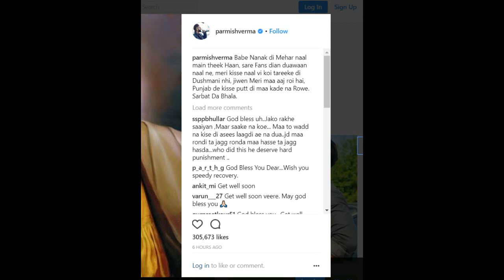Parmish Verma Reply To Dilpreet Baba on Instagram | Message to all Fans | Punjabi Live Shows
Parmish Verma Reply To Dilpreet Baba on Instagram ,
Message to all Fans